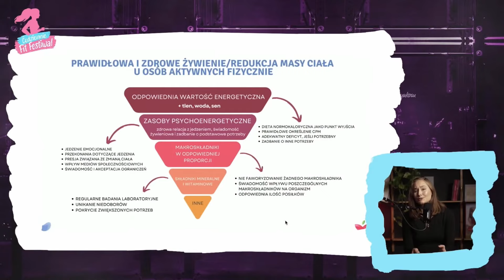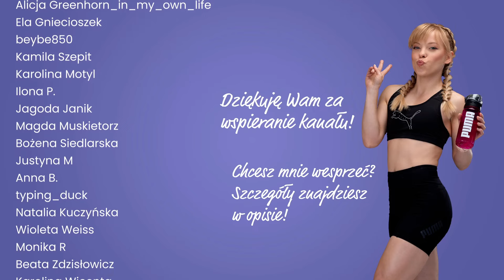TRENING LIVE: FIT FIGURA | ŚRODA 19:00 | CARDIO & WZMACNIANIE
Dołącz do treningu na żywo i zmotywuj się do działania! 🔥
Tym razem czas na trening FIT FIGURA - popracuj nad sylwetką i zadbaj o całe ciało!
Zaczynamy w ŚRODĘ o 19:00!

💪 Trening zawiera modyfikacje - zarówno dla zaawansowanych jak i początkujących!
💪 Trening potrwa 40 minut,
💪 trening zawiera zarówno ćwiczenia cardio jak i wzmacniające, żeby jak najlepiej zadbać o figurę w domowym zaciszu,
💪 przygotuj matę i wodę ,
💪 dobry humor mile widziany!
💪 Po treningu zapraszam Was na AFTERPARTY, czyli czat na żywo! 🔥😍

DOŁĄCZ DO FIT FESTIWALU 25 LUTEGO!
TYLKO DO ŚRODY DO GODZINY 21:00 PROMOCJA - kup bilet na Festiwal i otrzymaj dwa treningi premium gratis!
Fit Festiwal to dzień pełen motywacji, treningów i fit wiedzy od ekspertów - a to wszystko w zaciszu Twojego domu! Weź udział w najbardziej motywującym i inspirującym wydarzeniu online, które zostawi Cię z uczuciem dumy, satysfakcji i przede wszystkim - apetytem na więcej! Jeśli szukasz motywacji na 2023, chcesz potrenować w różny sposób i poszerzyć swoją wiedzę - nie ma na co czekać!

👉 Chcesz pomóc w rozwoju kanału? Możesz zostać wspierającym tu:
❤️ dla wspierających przygotowane są dodatkowe atrakcje, między innymi:
- specjalne emotikony
- odznaki wspierających